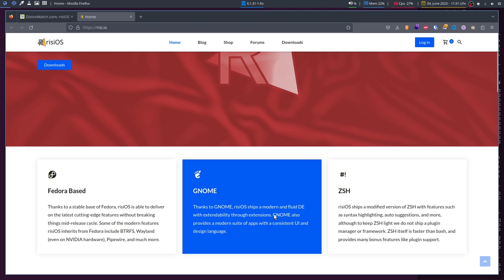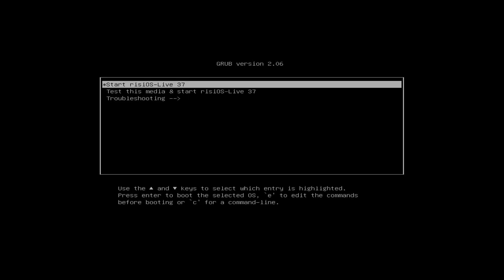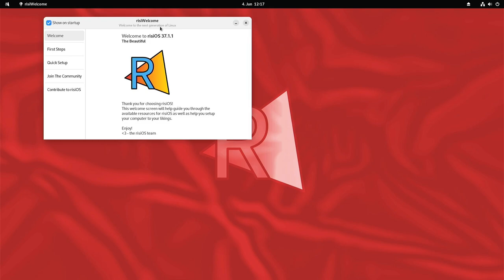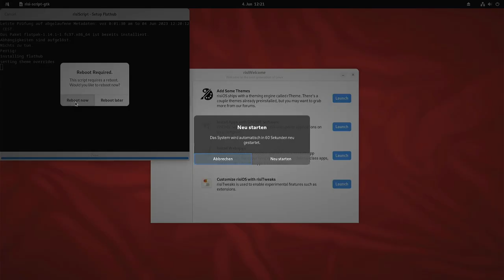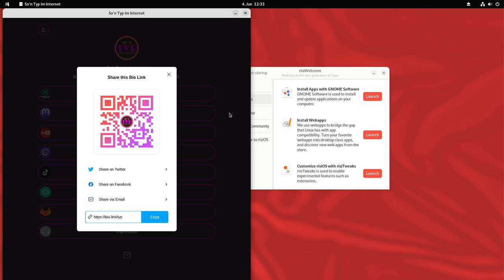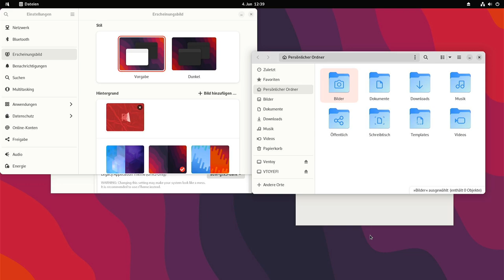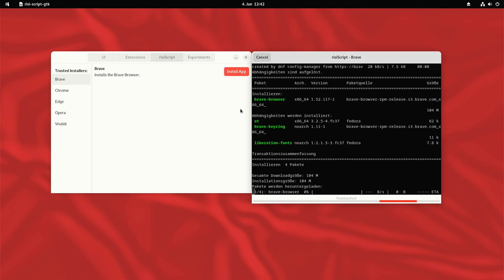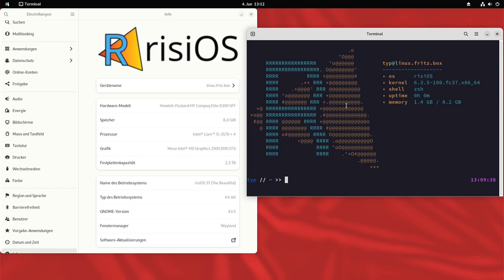Codename "The Beautiful" - risiOS 37.1.1 - SonntagsOS - 89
So'n Typ installiert: risiOS 37.1.1 mit GNOME 43.5

0:00 Website & Download
2:38 Installation & Einrichtung
6:37 risiWelcome
9:48 risiWebApps
12:31 risiTweaks
17:08 Systemupdate
18:28 Fazit

risiOS ist eine Linux-Distribution, die auf Fedora Workstation basiert und die GNOME Desktop-Umgebung verwendet. Sie bietet dir einige einzigartige Tools und Funktionen für neue Fedora-Benutzer, wie z.B. risiWelcome, risiTweaks und risiScript. Diese Tools helfen dir, deinen Computer mit Treibern und Codecs einzurichten, das Aussehen und Verhalten deines Desktops anzupassen und verschiedene Aufgaben mit grafischen Skripten zu erledigen. risiOS ist eine freundliche und moderne Distribution, die dir die Vorteile von Fedora mit zusätzlichem Komfort bietet . Du kannst risiOS von der offiziellen Website herunterladen oder mehr über die neuesten Features erfahren .

In diesem Video installiere ich risiOS 37 mit GNOME 43.5 auf echter Hardware und schaue mir die risiTools genauer an.